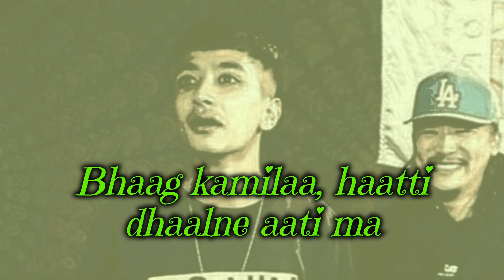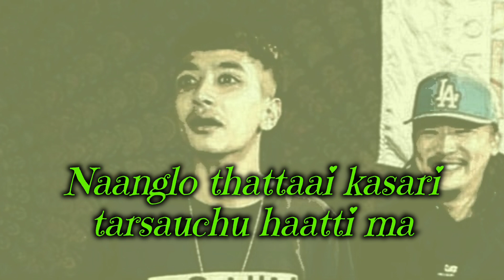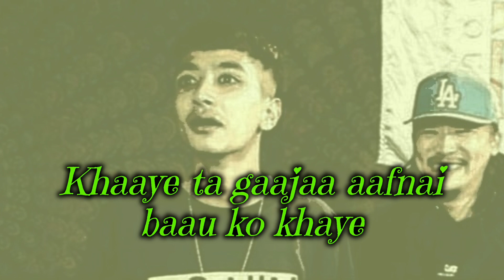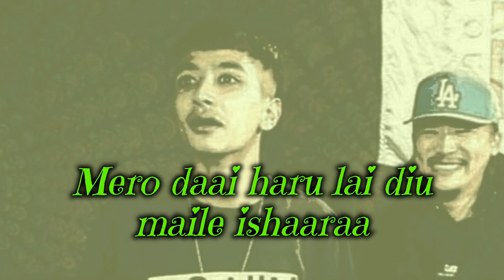Milena Level Tero Bau Bola – G-BOB|Lyrics Video|ANTF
Milena Level Tero Bau Bola– G-BOB
Thug family, thug haru sab velaa
Thug family lai tero paara nadekhaa
Ma vandaa maathi uudhne haina m*G
Feri maach*kne kaatidinchu pakhetaa
Tibra gati hune ? rok talai fine vaako
Height choto, dimaag bodho yo Maaila ko
Euta khasi singai khane jyaan khai laagdo
Pratispardi gwaache raicha, la faaida vo
Nephop ko buddi chaal
Piuso le cha khaairako
Nephop ko Shripech,
Piuso lai cha chaairaako
Lekhdimlaa naau 1st battle
Maile blind khaako
Herdina daau ma ajhai pani
Blind mai ho

Blind nai chaliyo,
Yo khel nai challi ho
Buddhi cha baliyo
Maataa lai bali yo
Herdaa cha kalilo,
Yo race maa ma dhilo
Sab uulto huncha
Baulaa ko kaliyo
Aba sulto ghumcha
Dus jaanaa baaki, ah !
Haat namilaa, haina tero saathi ma
Bhaag kamilaa, haatti dhaalne aati ma
Hami dus jana vitra eutaa haatti cha

Naanglo thattaai kasari tarsauchu haatti ma
Naango banaai tero jaagir khane haakim ma
Baango hanaai kasari pugchas ni maathi ta ?
Sikaar aafai aa cha, khaalto vitra jakina
Sikaari yo sikaar nalikana jaadina
Man thena malai yesto sita daajina
Haatti khojdai yaa vanguk ko baasiraa
Maile nai jitchu, napatyaaye baaji ah !
Thuk chaate haina, gari khane sallaaha dim
Ko ho maau, ko ho baaj
Ko ho challa chin
Halla chaiyo halla crowd bata halla dim
Ghotera basiraathe, niskyo mero Alladin

Bars salkelaa bars faalda balla scene
Kitaab padh, paanaa paltaa
Pahila क का chin
Base banaa best banna,
Pahilaa अ आ chin
Atti dherai choraa,
Mailaai matra alaachin
Bistaarai miliraacha jindagi ko hisaab
Sab kuraa sikiraa ma,
Ghumiraacha dimaag
Genie niskyo mero
Tin taa ichyaa pura huncha
Apuraa sapanaa cha,
Ghotiraathe chiraag
Pahilo ichya Shripech taauko ma ley
Crown lagaa mero, taauko maa eh !
Doshro ichya International khaanchu ma
Tesro ichya yesko taako laane
Milena Level tero baau bola eh !
Tero Crew, tero gaau bolaa eh !
Sikna aaija, tero baau ko maa eh !
Bagaai sakyo tero naau kholaa le
Khaaye ta gaajaa aafnai baau ko khaye
ANTF judhne thaau po paaye
ANTF bhaawanaa pokhaaye
Halla nagar m*G gaau gothaale

Kalaakaar ko kalaa herda chi chi
Bachchaa buchhi haru Tupac ani Biggie
Raaj garne niti, purayera bidhi
Kaag ko ful gayab, teti chalcha giddhi
Koili sanga Deal hanna dhari siki
Jordan Nike mero, tero chai DC
Murkha darshak haru lai Churot ani bidhi
Yesko Bars sundaa High huncha BP
Sab cha chhak, Off the Top
Sunne yi vaaka
Hami naaike, hamro thaau,
Hamro ilaakaa
Maanche chinam talai
Dinchu eenaam ee khaa laa
Yeta uta kina duliraacha yi aakhaa
Mero daai haru lai diu maile ishaaraa
Tero chitta taapna aako ho yi saaraa
Raajaa banna laayak buddhi chaal ko yi raajaa
Jitne paagalpan, thik chaina iraadhaa
Naagmani aafai vitra hiraapa
Hiphop ko hawa diamaag maa
Rap ko kiraa ah !
Chukdai chukdaina, achuk cha nishaanaa
Buraa haina bhai, samundra ko Piranha
Mero raajya ko chaina kunai simaanaa
Keta haru raajdhaani dekhi simaa maa
Graha dashaa thik chaina tero chinaa maa
ANTF bata aaja talaai nikaalaa jaa !